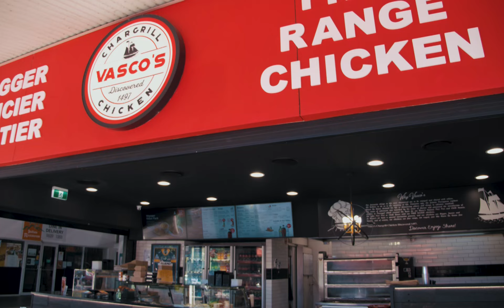Vascos Chicken - Website Case Study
“Everybody who looks at our website says, “Wow!”

It looks fantastic, it’s bright, it’s colourful, it’s got good images, it’s got good content and it’s a sales converting website too which is really important.

It’s effective, it runs well and it looks great!

This is my third website with Lightning Sites and I always find Kody and the team amazing to deal with. I’m very very busy and I have an idea about the way I want the website to look, but to have their templates, insights and input as to how to put it all together is fantastic and exactly what I need. I am always impressed when I get the results!

Another great thing about the Lightning Sites system is that if I have a change, I can just literally send an email and for example, say that I’d like them to add a photo or change the prices and it’s literally all done within 24 - 48 hours, so, I’m really happy about that too.

I just love that our website is fresh and bright, always looks professional and we don’t have any issues with it.

The customer support team are great, they’re really on the ball, they’re effective and responsive. I would say, get in contact with the team at Lightning Sites, have a chat with them about your brand and what you’re looking for. I’ve already told many of my friends, my husband's business and other businesses as well about Lightning Sites and now they use them as well - I highly recommend them.

Angela Vassallo

{{{ About Lightning Sites }}}
Lightning Sites is the world’s leading website development agency for small businesses, start-ups and entrepreneurs. We create modern, search engine-optimised, and mobile friendly websites that are completely customised to your specs. Plus, once you’ve up and running you’ll be able to benefit from the ongoing support of our friendly team who can make changes and updates as your business grows. Ready to get started? to book your free 30 minute strategy call today!

{{{ Need help with you website? }}}